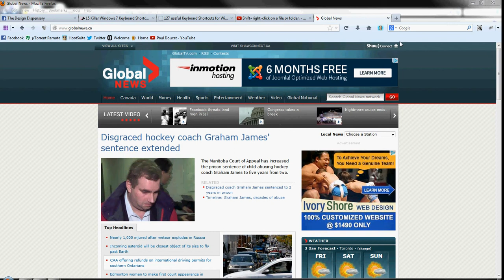Win-key+D to toggle minimizing-maximizing all windows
Hold down the "Win" key + "D" to toggle maximizing and minimizing all the open windows on your display.